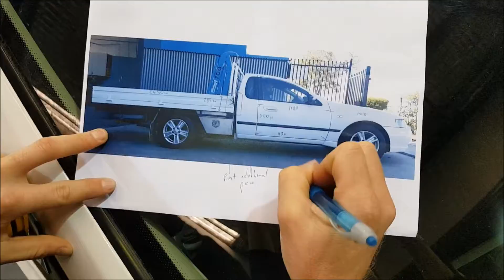Vehicle Wrap From Start to Finish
Here's a video showing the process of a vehicle wrap from start to finish. We often start by measuring the vehicle, then scaling up the images to size, the artwork is laid over the vehicle and proofs are sent to the client. The exciting part is printing, installing, and then the final product is done ready for the client!